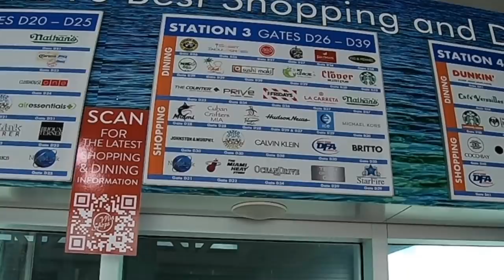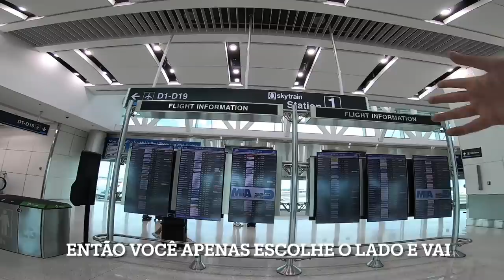Americano nos EUA #03: Quase arrumei BRIGA em MIAMI, mas consegui chegar em New Orleans